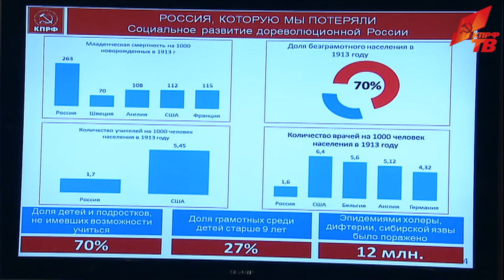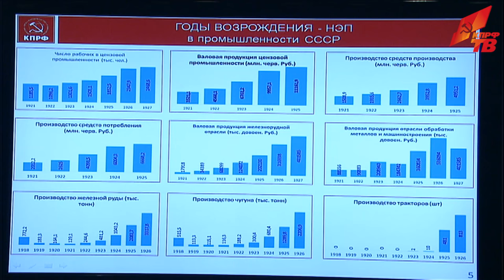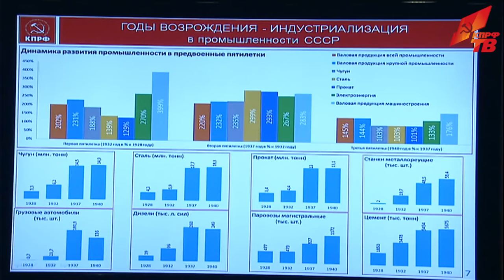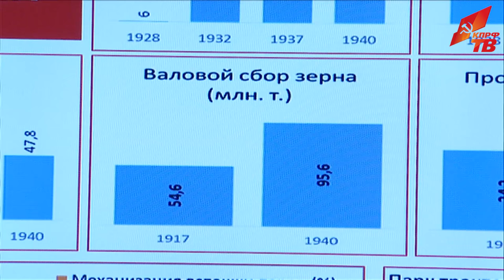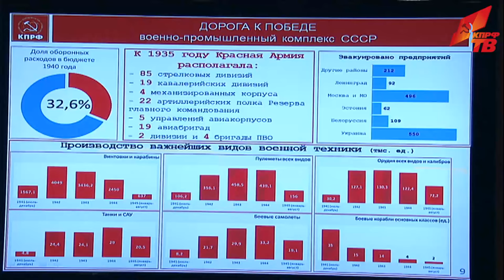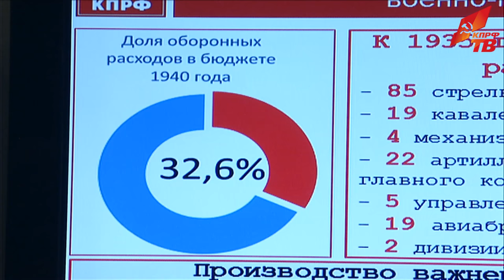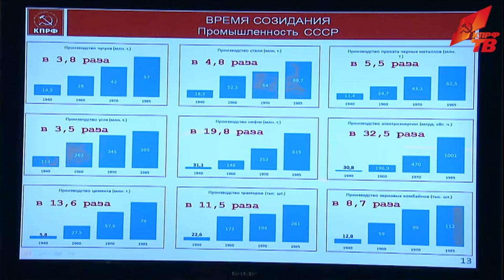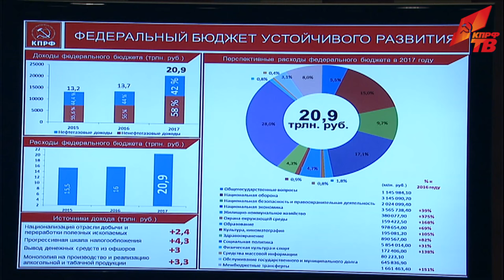Военная и экономическая мощь неразделимы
К празднованию 99-летия создания Советской Армии фракция КПРФ провела "круглый стол" "Исторический опыт укрепления обороноспособности страны". На "круглом столе" с базовым докладом выступил заместитель председателя ЦК КПРФ, председатель Комитета по аграрным вопросам, академик РАН В.И. Кашин